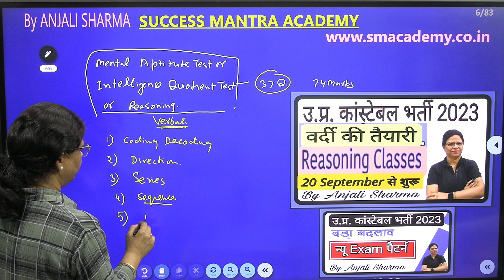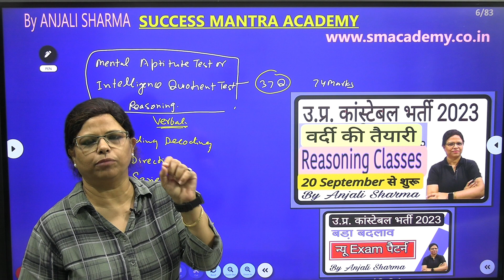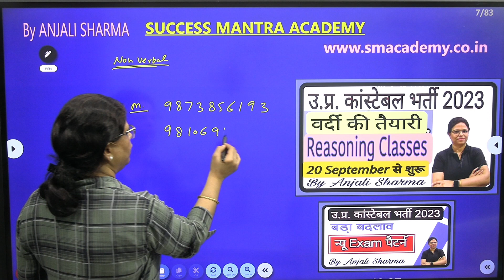REASONING CLASSES | Special SHORTCUT TRICKS | BY ANJALI SHARMA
Reasoning Special SHORTCUT TRICKS  BY ANJALI SHARMA
This time is to do preparation to the point means smart work with hard work.